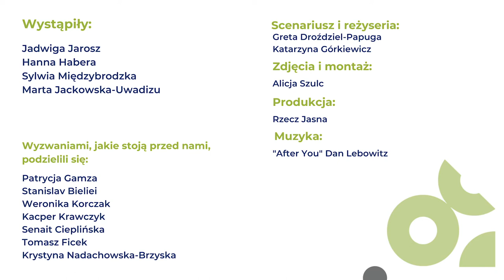Edukacja globalna w szkole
Bycie nauczycielem, to jeden z najwspanialszych zawodów dlatego, że mogę realnie wpływać na to, jak ten świat będzie wyglądał. Jak powiedziała Sue Ryder – „przyszłość należy do nich”, czyli do młodzieży. A rozmawiając z młodymi ludźmi o rzeczach ważnych mam poczucie, że w pewien sposób kształtuję przyszłość i to, jak będzie wyglądała nasza rzeczywistość i nasza planeta - mówi Sylwia Międzybrodzka, nauczycielka, która wdraża w swoje lekcje zagadnienia edukacji globalnej.

Obejrzyjcie film i poznajcie inne wspaniałe nauczycielki, które nie boją się odpowiadać na globalne wyzwania.

Film powstał w ramach programu „1Planet4All – Razem dla klimatu!”, który jest finansowany ze środków Unii Europejskiej i współfinansowany w ramach programu polskiej współpracy rozwojowej Ministerstwa Spraw Zagranicznych RP oraz "W świat z klasą", który jest finansowany ze środków Unii Europejskiej. Treść wyraża wyłącznie poglądy autorów, autorek i nie może być utożsamiana z oficjalnym stanowiskiem Unii Europejskiej.

Programy te są częścią programu DEAR (The European Commission's Development Education and Awareness Raising Programme), który wspiera projekty angażujące społeczeństwo Unii Europejskiej w globalne zagadnienia rozwoju społecznego, gospodarczego i środowiskowego.
Poprzez finansowanie programów takich jak „1Planet4All – Razem dla klimatu!" i "W świat z klasą" DEAR promuje uniwersalne wartości, m.in. wolność, demokrację, praworządność oraz umożliwia obywatelom i obywatelkom Europy włączenie się w globalny rozwój.

Program DEAR finansuje około 30 programów w krajach członkowskich UE. Projekty te przyczyniają się do zwiększenia zrozumienia i zaangażowania Europejek i Europejczyków w kreowanie pozytywnych zmiany społecznych zarówno na poziomie lokalnym, jak i międzynarodowym. Działania DEAR wspierają również pracę UE na rzecz realizacji Celów Zrównoważonego Rozwoju.

Dowiedz się więcej na globalna.ceo.org.pl i ekologia.ceo.org.pl